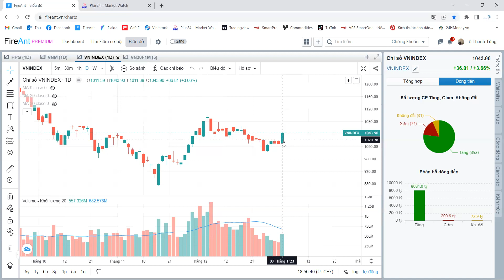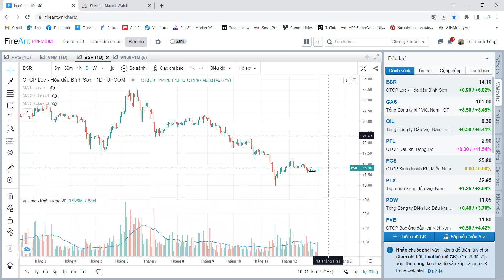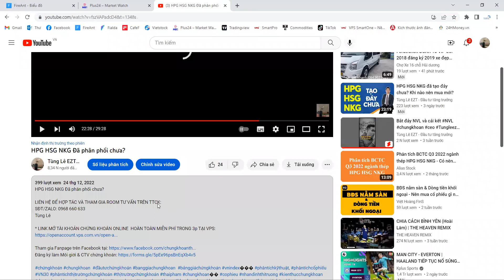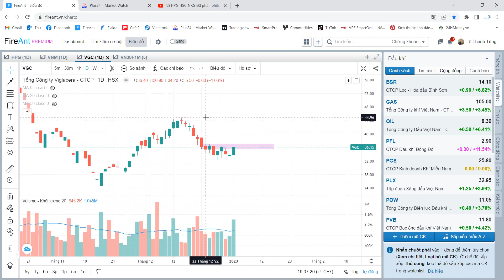Nhận định thị trường chứng khoán VNINDEX tăng 37 điểm Có phải phiên bùng nổ theo đà? Có nên mua mới?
Tùng Lê